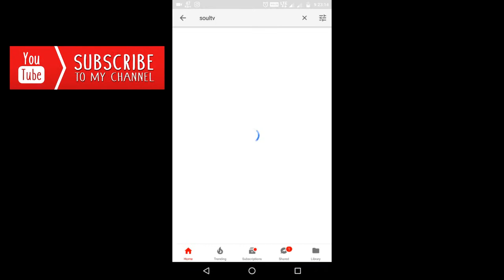Kootz v/s ?? / TDC Jambos 2017